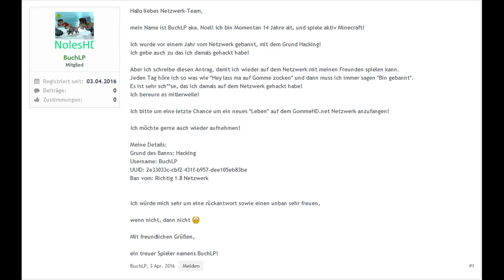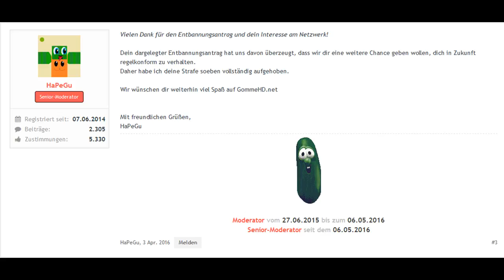GommeHDnet Entbannungsantrag Vorlage | by Kuchix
Ich bin Kuchix!

Und das ist meine Videobeschreibung.

 ►Entbannungsantrag◄
►Meine TeamSpeak3 IP: Kuchix.de◄ ▬▬▬▬▬▬▬▬▬▬▬▬▬▬▬▬▬▬▬▬▬▬▬
►Infos:
►2 Jahre schon auf YT 8)◄ ►Skripten mag ich gern :D◄
►Ich bin wieder aktiv auf meinem Kanal◄
 ►Es kommen momentan nur Minecraft Server Vorstellungen bald aber wieder mehr◄ ▬▬▬▬▬▬▬▬▬▬▬▬▬▬▬▬▬▬▬▬▬▬▬